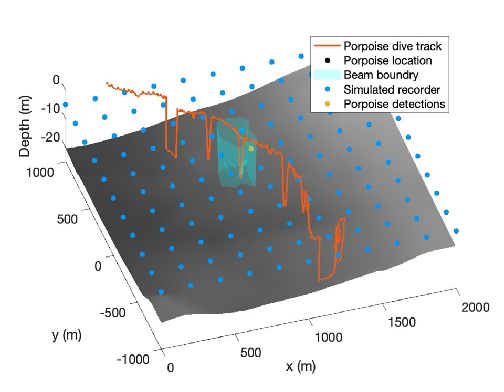explanation plot video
A simulation based approach to determine the detectibility of porpoise clickls